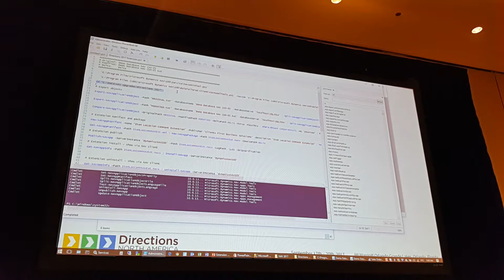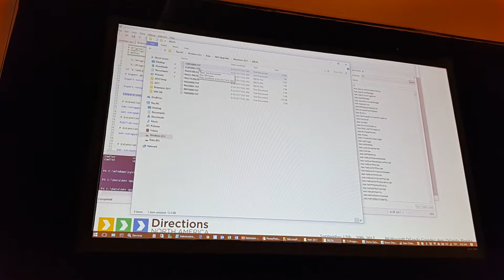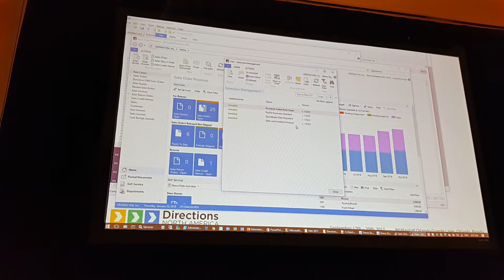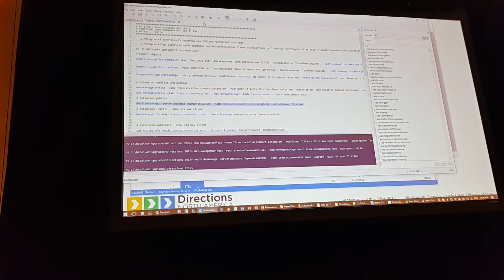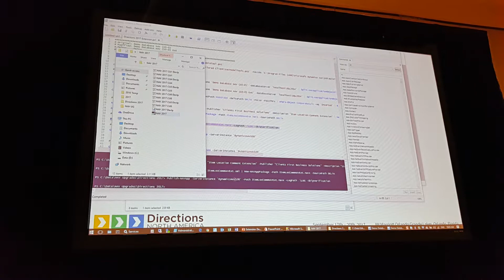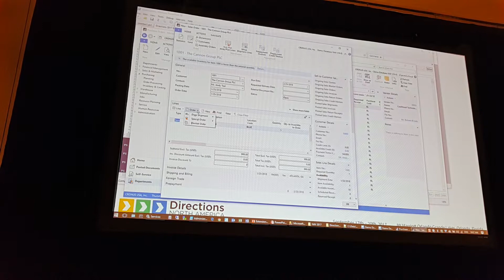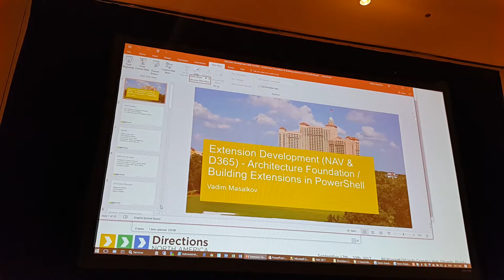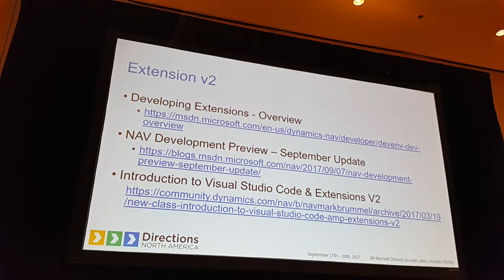DirectionsNA 2017. Vadim Masalkov. Extension dev using powershell p. 2/2